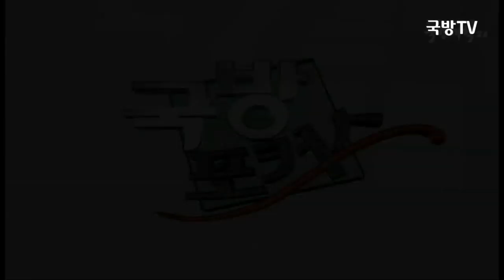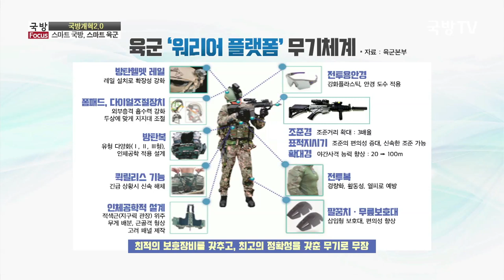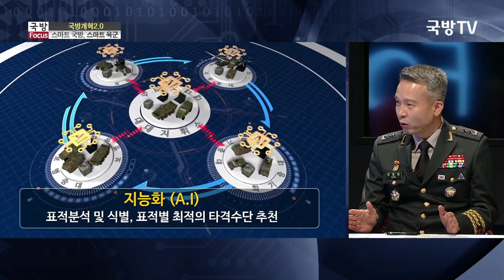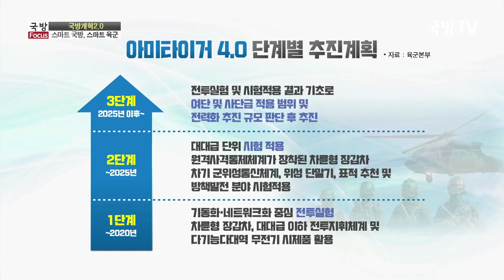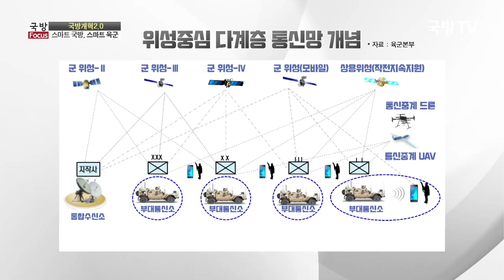[국방포커스] 국방개혁 2.0 4차산업혁명 시대 스마트 육군의 도약적 변혁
디지털 강군을 구현하기 위한 스마트 국방혁신에 발맞춰 대한민국 육군이 도약적 변혁의 길을 선택했다. ‘한계를 넘어서는 초일류 육군’이라는 목표를 세우고 ▲첨단과학기술군 ▲가치 기반의 전사 공동체 ▲창의력과 리더십을 갖춘 인재의 보고 ▲복지∙문화의 혁신으로 사기 충만한 육군 등 4대 핵심영역별 구현 중점과 세부 과제를 선정해 추진 중이다. 특히 첨단과학기술로 무장한 미래군으로 도약하기 위해 4차 산업혁명의 주요 기술을 접목한 ‘워리어 플랫폼’, ‘드론봇 전투체계’, ‘아미타이거 4.0’ 등 브랜드 과제를 적극 추진하고 있는데 추진 현황은 어떠할까? 5년 뒤, 10년 뒤 육군은 어떤 모습일까?
실시간 초연결∙지능화된 조직으로 다영역 전장을 지배하기 위해 도약적 변혁의 길을 선택한 대한민국 육군의 도전, 그 힘찬 발걸음을 방종관 육군본부 기획관리참모부장, 홍규덕 숙명여자대학교 정치외교학과 교수, 강왕구 한국항공우주연구원 무인이동체 사업단장과 함께 살펴본다.